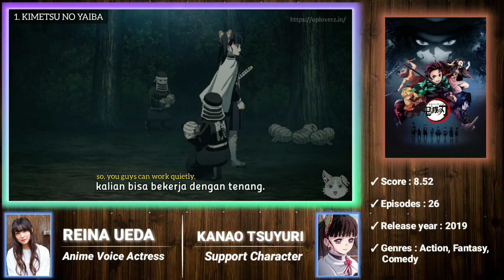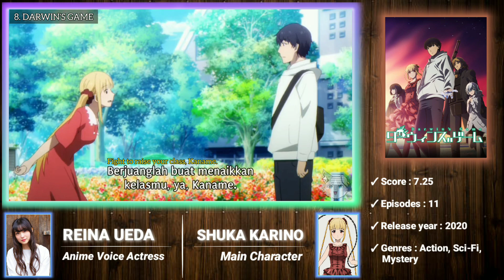Ueda Reina | Reina Ueda Anime Voice Actress | 上田 麗奈 | Part 1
Reina Ueda Anime Voice Actress
1. Kanao Tsuyuri (Kimetsu no Yaiba)
2. Gray (Lord El-Melloi II Sei no Jikenbo)
3. Miyako Hoshino (Watashi ni Tenshi ga Maiorita!)
4. Ruri (Dr. Stone)
5. Kyoko Ootomo (Kaguya-sama wa Kokurasetai S2)
6. An Onoya (ReLIFE)
7. Kohaku Kujou (Joshikousei no Mudazukai)
8. Shuka Karino (Darwin's Game)
9. Sora (Saiki Kusuo no Ψ-nan 2)
10. Jigoku (Takt Op. Destiny)